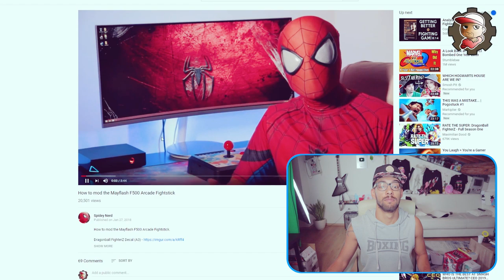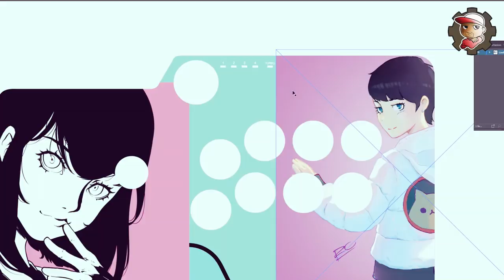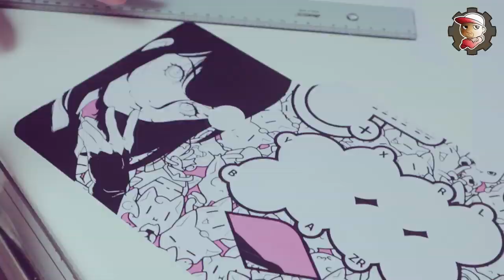un ARCADE stick PERSONALIZZATO? PERCHè? - 🐱 ElectricPeo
Oggi personalizziamo il un ARCADE stick! Si, come quelli delle sale giochi.

MY GEAR